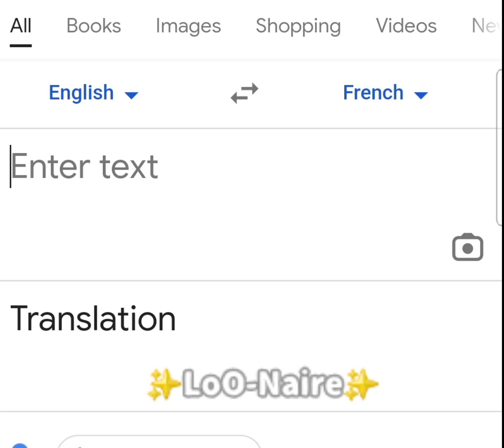``Translating SaMS Attendant's (+Monty) Names in french`` | Joke